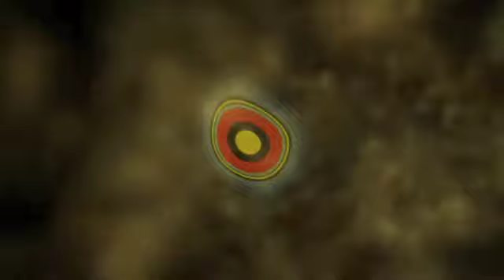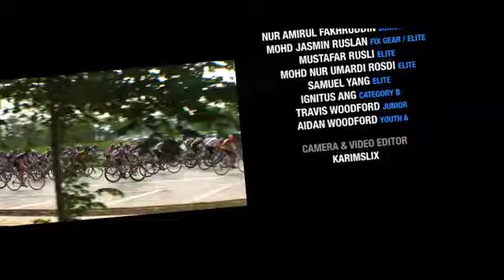Punggol Criterium 08.mp4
Road race @ Punggol - Singapore
Courtesy of BIKELABZ.com